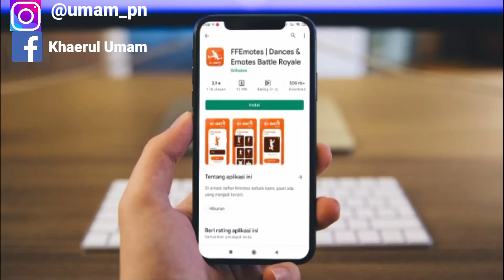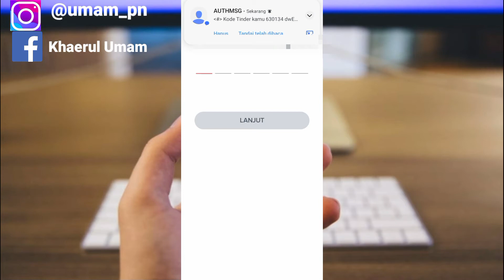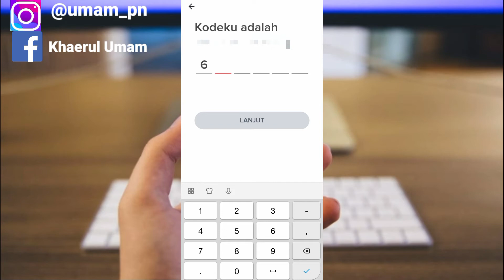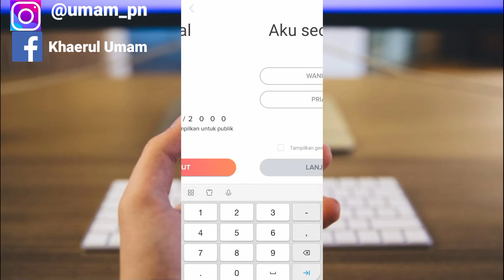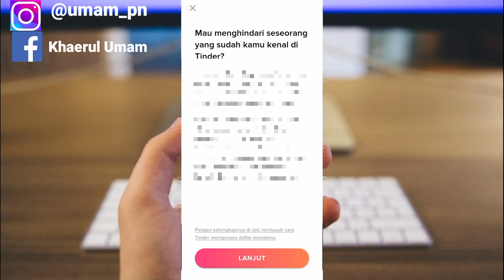Cara Daftar Aplikasi Tinder || Cara Login Aplikasi Tinder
Assalamu'alaikum warahmatullahi wabarakatuh kali ini saya akan membagikan tutorial yaitu tentang bagaimana cara daftar aplikasi tinder atau cara login aplikasi tinder iya guys baik semoga bermanfaat sob selamat menonton.